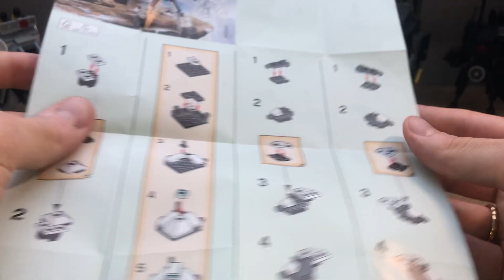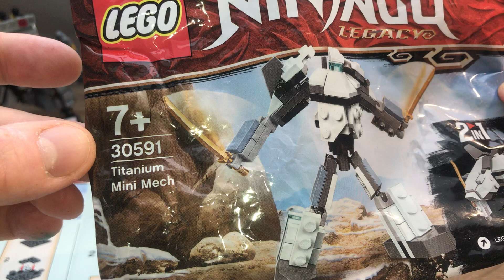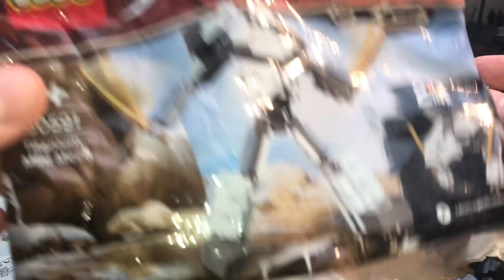Wir bauen den LEGO® Titanium Mini Mech (Polybag 30591) und MOCen ihn gleich ein wenig auf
It's Mech time again - irgendwie bin ich auf den Geschmack gekommen und werde euch hier demnächst noch den einen anderen Mech, Roboter und Droiden präsentieren.

Diesmal möchte ich was Neues ausprobieren: Ich baue für und mit euch diesen lustigen kleinen Ninjago-Mech und erzähle derweil dies und das. Und danach schauen wir mal, was man mit dem Teil noch so alles machen kann. Viel Spaß!

Ein paar Details zum Produkt:
LEGO® Ninjago Legacy - Titanium Mini Mech (Polybag #30591)
Erscheinungsjahr: 2021
Teilezahl: 77
UVP: 3,99€ (im Internet zum Teil deutlich günstiger)